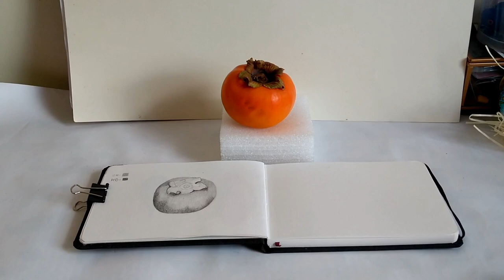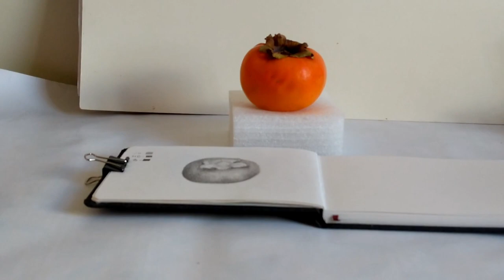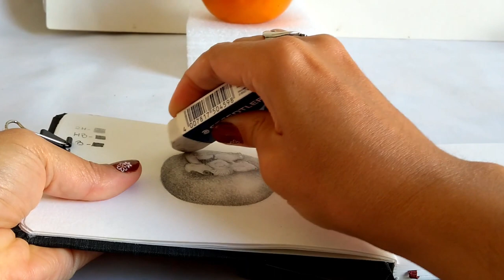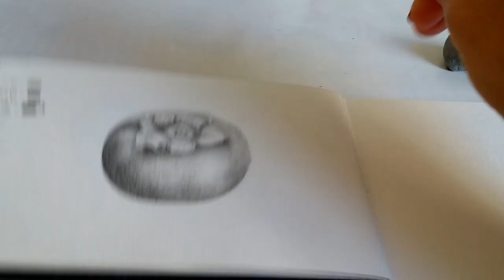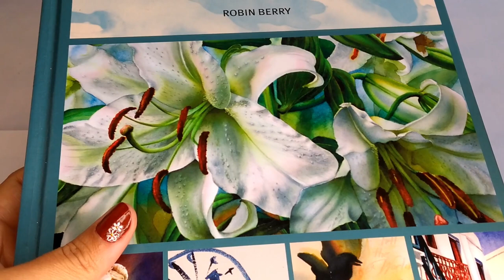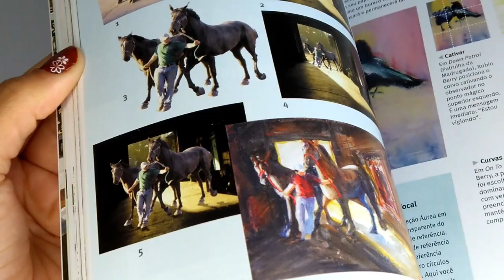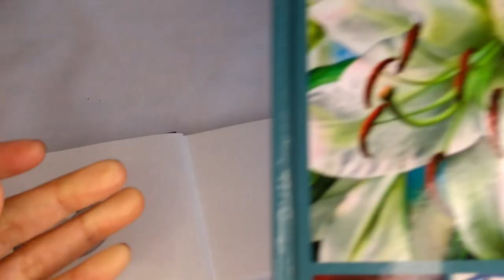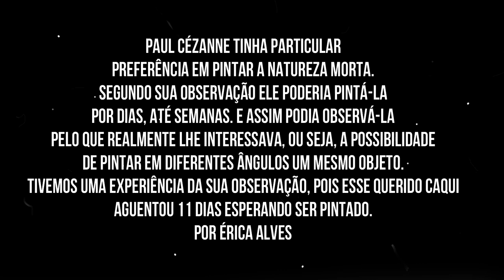Aula44- Aprenda a desenhar e pintar com volume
Este vídeo é continuação da Aula 43. Faz parte do meu curso da Aquarela aqui no Youtube. São aulas extremamente didáticas onde na prática da pintura mostro para os alunos toda a teoria que está inclusa no tema da pintura em questão.

Desenhando com o Lado Direito do Cérebro: Um curso para estimular a criatividade e a confiança artística:

Livro:Técnicas de Aquarela Capa comum

Seja MEU ALUNO(A) no CURSO DE AQUARELA, tornando-se membro do Canal.
Ao se tornar membro você estará, automaticamente, tornando-se meu aluno(a) no curso.
O curso te dará acesso a uma vídeoaula por semana, com aulas exclusivas de pintura em aquarela. Por meio de uma didática especial e única, descubra comigo os encantos e segredos da pintura em aquarela!
Nas aulas vocês me acompanharão passo a passo a cada nova pintura.
É um curso sequencial com temas diversificados, no qual transmito a técnica,  resultado da minha graduação em Artes Plástica pela UFBA e minha experiência pessoal.
Por apenas R$24,99 por mês, aprender pintura em aquarela ficou muito fácil e acessível!
Ficarei feliz em te ver na turma e tê-lo(a) como meu aluno(a).
Faça parte dessa MAGIA!

MEU INSTAGRAM: @erica.santana.oficial_artes

Aqui vocês aprenderão sobre as técnicas: DESENHO, NANQUIM, COLORIDO, PINTURA EM AQUARELA, GUACHE, alguns artesanatos e o DIÁRIO DA ARTES.
- DRAWING, INK, COLOR PENCIL, PAINT, ART JOURNAL CREATIVE PAINTING

Meu Instagram: @érica.santana.oficial_artes
CREATIVE PAINTING
PAINTING TECHNIQUE